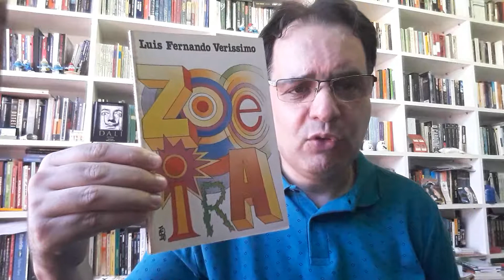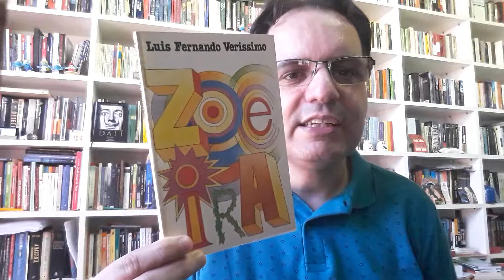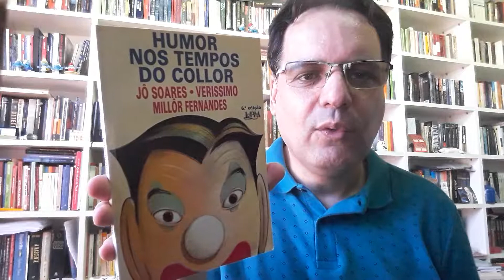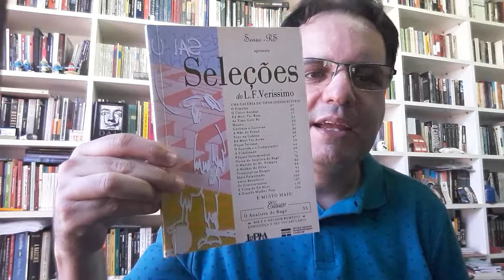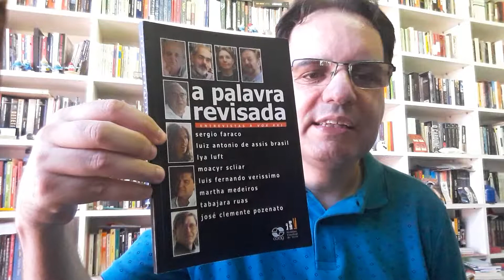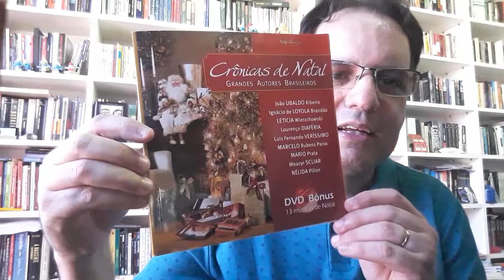25 02 2019 Luis Fernando Verissimo Raridades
Luis Fernando Verissimo – Zoeira
Jô Soares, Verissimo & Millor Fernandes – Humor Nos Tempos do Collor
As Cobras e Outros Bichos – não disponível na rede
Seleções de L.F.Verissimo
Histórias Escolhidas – não disponível na rede
Endereço para envio de cartas, livros, presentes e material de divulgação:
André Maia